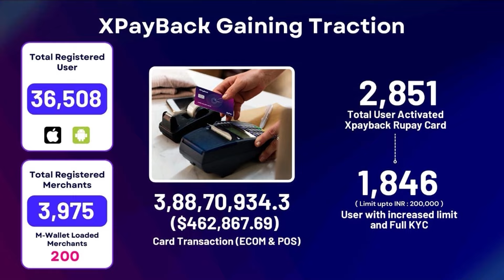Kondareddypally Latest News : సీఎం రేవంత్ రెడ్డి ఊరిలో జరుగుతున్న అభివృద్ధి పనుల | RTV Ground Report